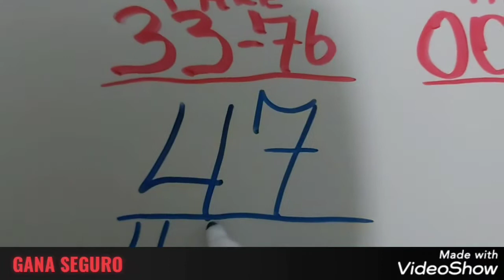NUMEROS PARA HOY(41-41)BINGAZO HAY EN LA QUINIELA PALES